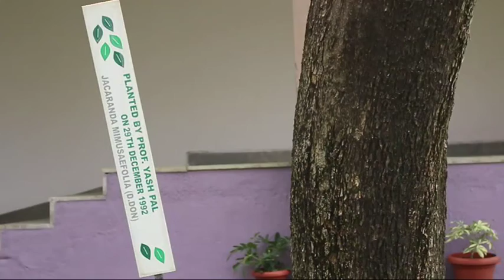TREE TALE JACARANDA - Telugu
This is the Jacaranda mimosifolia – commonly called as the JACARANDA. It is native to South and Central America. It is a tropical tree and it grows very well in India. This particular tree was planted by Prof. Yashpal way back in 1992 in the IUCAA, Pune campus. The tree can be easily identified by its blue-purple flowers. The tree thrives in the sun and sandy soil. In Hindi the Jacaranda is often called as the NEELI GULMOHUR. This is because its leaves are quite similar to the common Gulmohur Tree. Its capsule or pod is oval and flattened and brown in color. When the flowers shed they spread on the green grass like a blue carpet. Children collect these beautiful flowers and play with them.

Credits:,Ashok Rupner, Manish Jain, Shivaji Mane, Jyoti Hiremath, Arvind Gupta, Vidula Mhaiskar, Gunjan Rupner, Gargi Rupner TATA Trust: Education is one of the key focus areas for Tata Trusts, aiming towards enabling access of quality education to the underprivileged population in India. To facilitate quality in teaching and learning of Science education through workshops, capacity building and resource creation, Tata Trusts have been supporting Muktangan Vigyan Shodhika (MVS), IUCAA's Children’s Science Centre, since inception. To know more about other initiatives of Tata Trusts, please